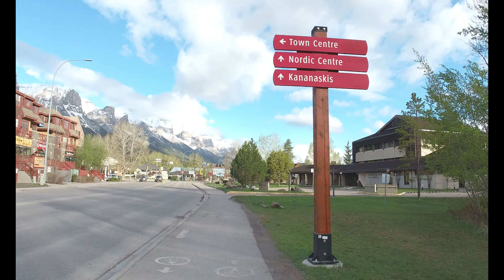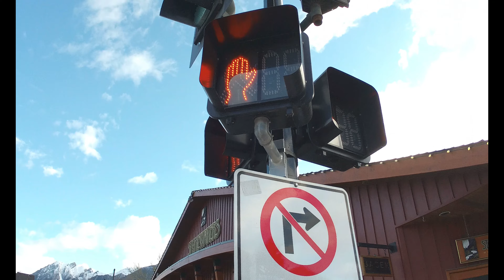🇨🇦 4K- WALK Sunny day at Canmore. Early walking, even before the town wakes up. May 18, 2024. Canada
From the beginning of the town, passing through the main street and ending at the Bow River, this is an early morning walk, to enjoy the town just before starting to wake up.

Gracias!